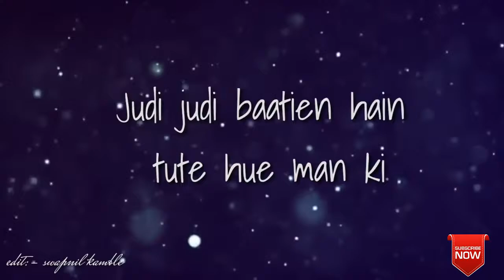Arjit singh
Romantic song arjit singh